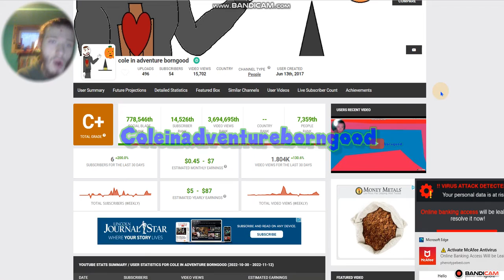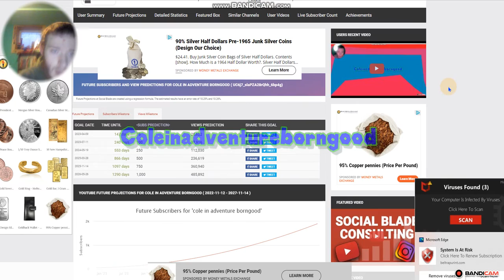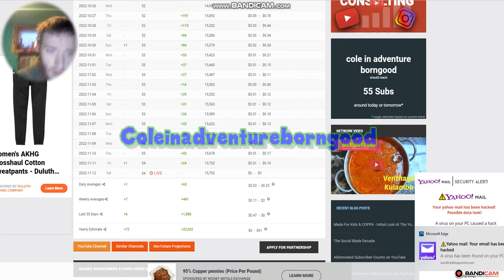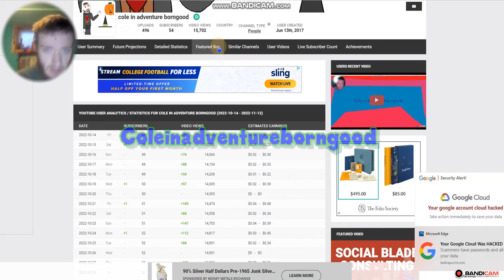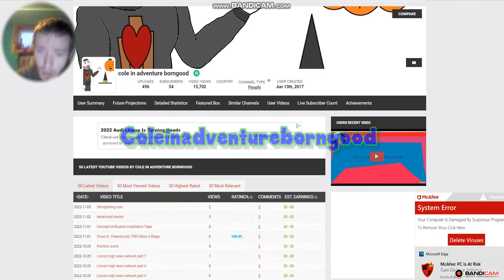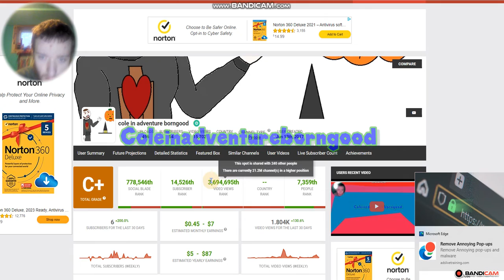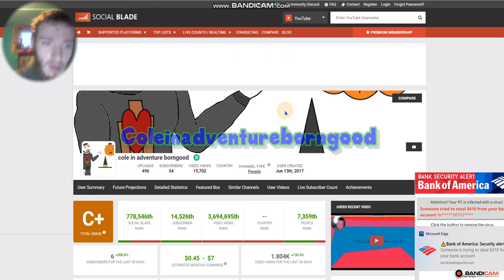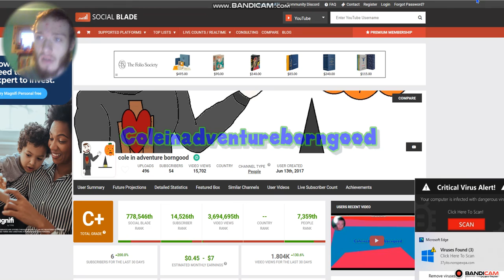cole in adventure borngood social blade